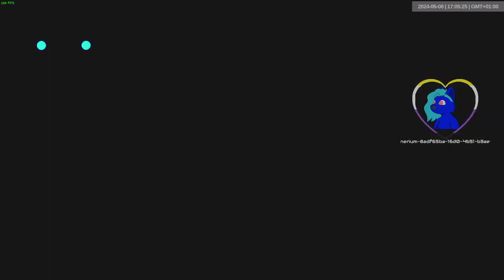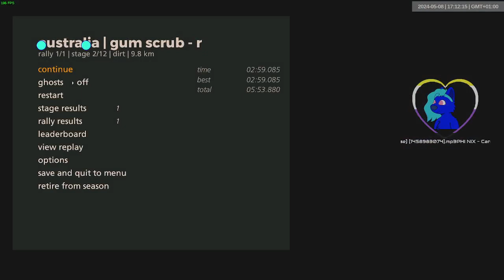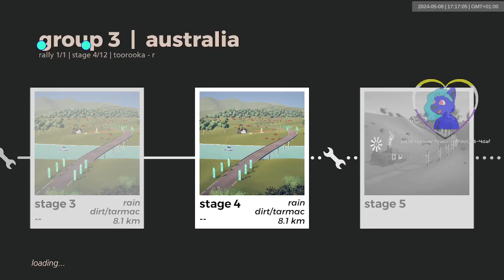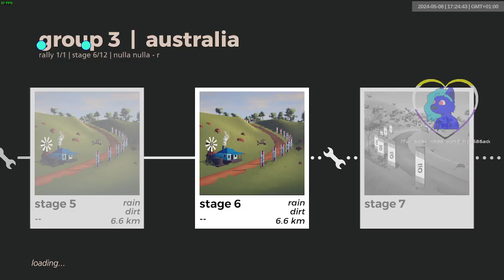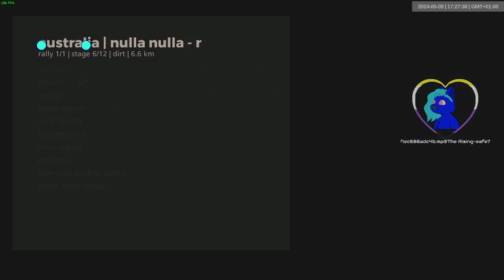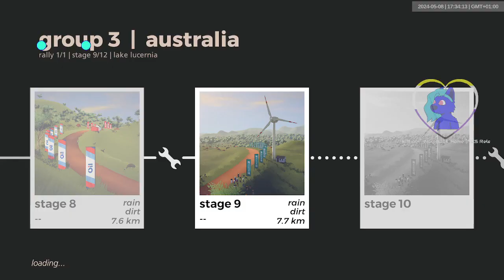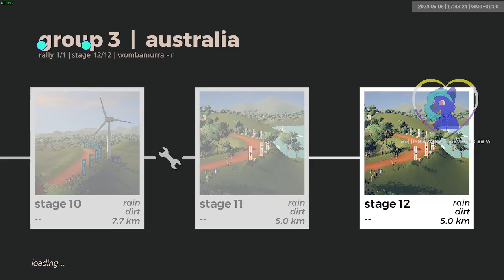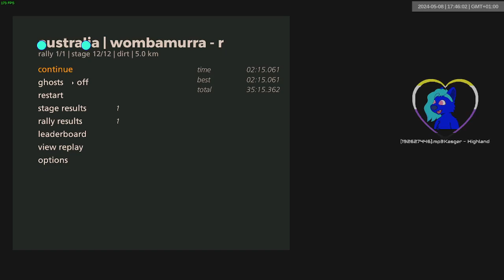australia gr3 wet | 1141-1152 | art of rally 1920